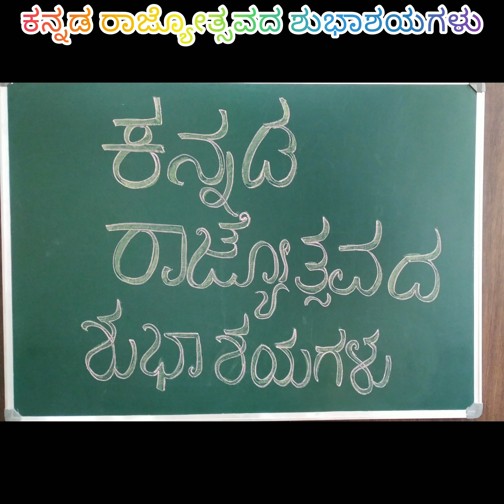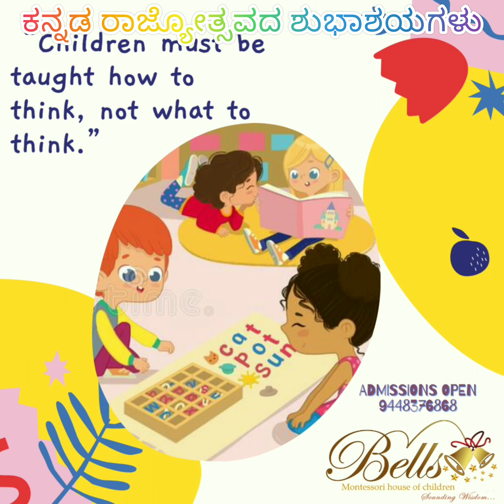ಕನ್ನಡ ರಾಜ್ಯೋತ್ಸವ 23-24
ಮೈಸೂರು ರಾಜ್ಯವು(ಈಗಿನ ಕರ್ನಾಟಕ) ೧೯೫೬ರ ನವೆಂಬರ್ ೧ರಂದು ನಿರ್ಮಾಣವಾದುದರ ಸಂಕೇತವಾಗಿ ಈ ರಾಜ್ಯೋತ್ಸವವನ್ನು ಆಚರಿಸಲಾಗುತ್ತದೆ. ದಕ್ಷಿಣ ಭಾರತದ ಎಲ್ಲಾ ಕನ್ನಡ ಭಾಷೆ-ಮಾತನಾಡುವ ಪ್ರದೇಶಗಳನ್ನು ವಿಲೀನಗೊಳಿಸಿ ಒಂದು ರಾಜ್ಯವನ್ನು ಘೋಷಣೆ ಮಾಡಿದ ಈ ದಿನವನ್ನು ಕನ್ನಡಿಗರು ನಾಡಹಬ್ಬವನ್ನಾಗಿ ಆಚರಿಸುತ್ತಾರೆ.